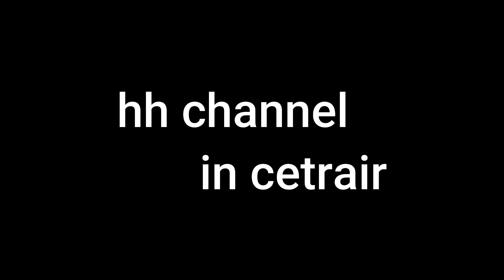2022年1月4日の風景・JAL・B787-8、ホノルルから到着【セントレア】【中部国際空港】【centrair・Chubu Japan International Airport】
皆様、こんにちは。hhです。

引き続き、2022年1月4日のセントレアの風景。
今回はJALのホノルルからの臨時便『JL8793』B787-8を撮影。

風の影響のブツブツ音、多めです。